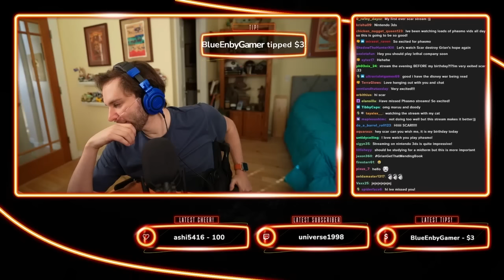Phasmophobia is Interesting...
Playing Phasmaphobia with the boys!